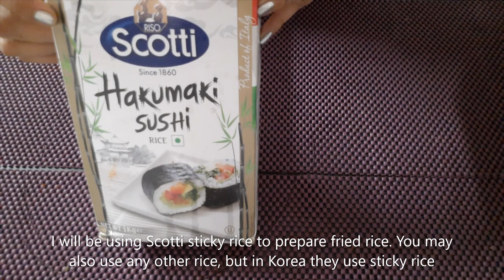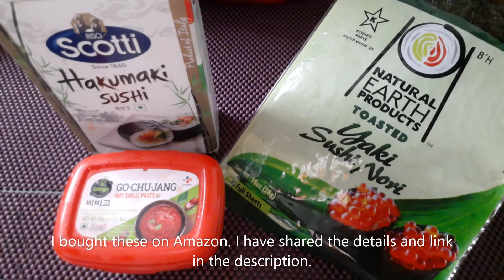Ep-50||Korean dish in Indian Kitchen Dak-kalbi with Bokkeumbap||ಧಕಲ್ಬಿ ಮತ್ತೆ ಬೊಕ್ಕುಮ್ ಪಾಪ್||Dakgalbi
Sticky Rice

Welcome back to Rai's Kitchen! Today we will prepare Dak-kalbi and Bokkeumbap. A delicious Korean Chicken dish that most Indians like.